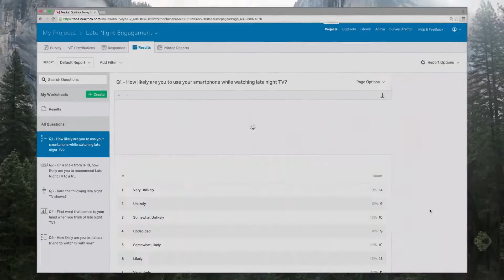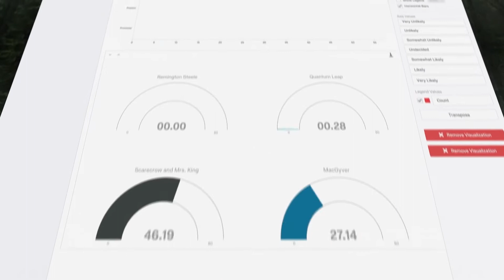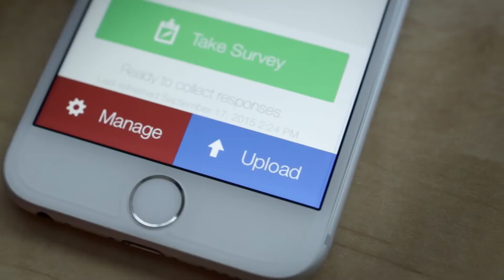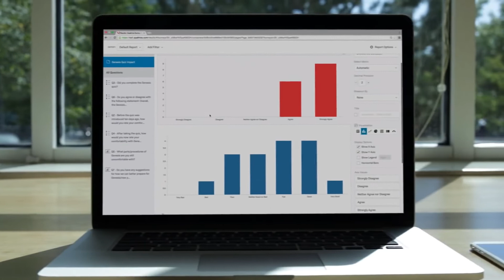Qualtrics | The World’s #1 First Experience Management Platform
Qualtrics is a cloud-based platform for creating and distributing web-based surveys. It can be used on any internet-connected computer. It allows the user to create surveys and generate reports without having any previous programming knowledge. Qualtrics enables you to do surveys, feedback, and polls using a variety of distribution means. Results can be viewed in reports and can be downloaded.

Follow us for more through;

From Web Tech Experts